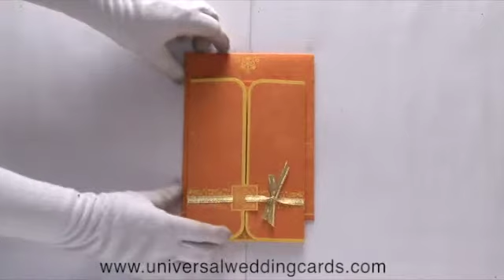US-1271, Light Orange, Handmade Paper Cards, Exclusive Invitations, Universal Wedding Cards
Share your love and appreciation for near and dear ones with dazzling or demure, hand-crafted or designer wedding card from universal. Yellow silk handmadepaper card with two inserts printed with golden border and floral prints,comes with matching evnelope.